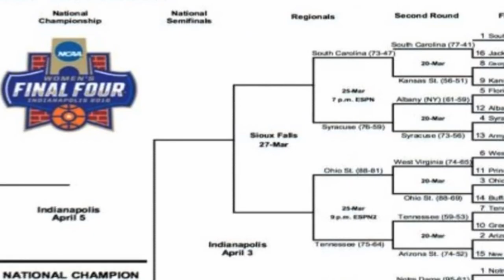SU Women's Basketball Makes History with Deep Tournament Run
The Syracuse women's basketball team made history Tuesday night being the first team in program history to play in the NCAA Tournament's Championship game.